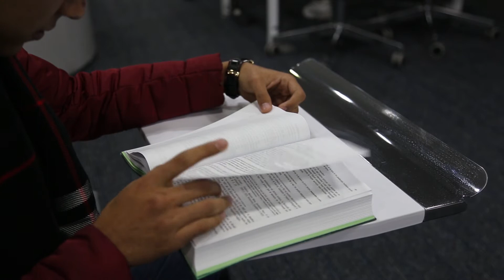Conoce a Sandra Herrera López nuestra nueva Consiliaria. ¡Bienvenida!